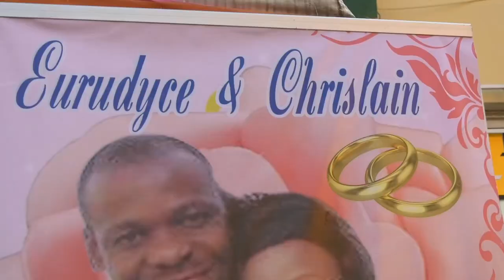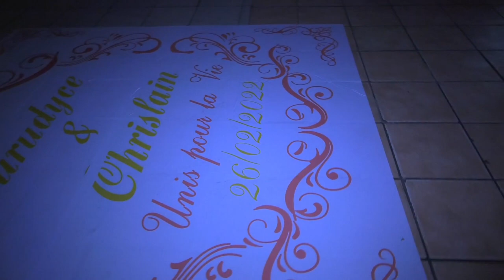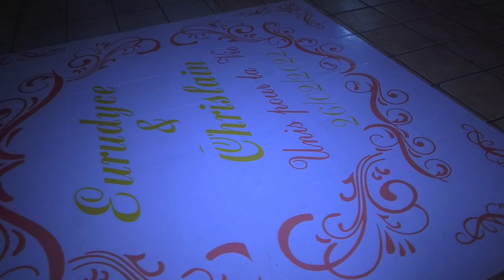Eurudyce & Chrislain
Eurudyce et Chrislain Mariage Civil et Réligieux